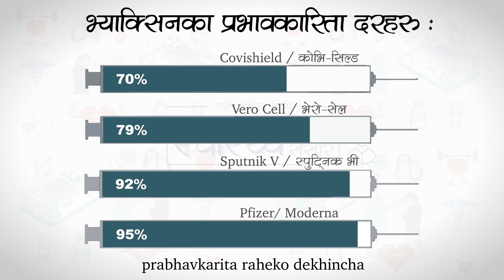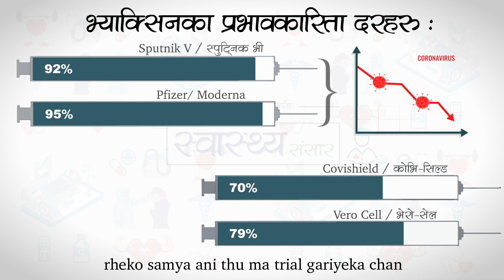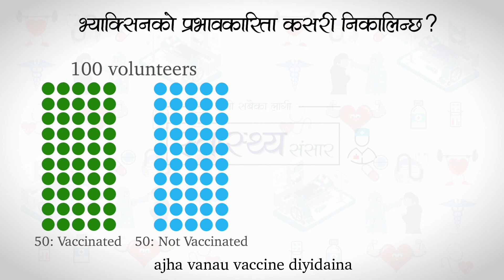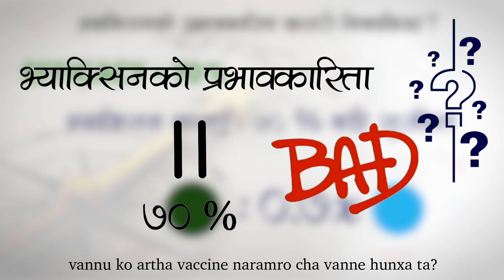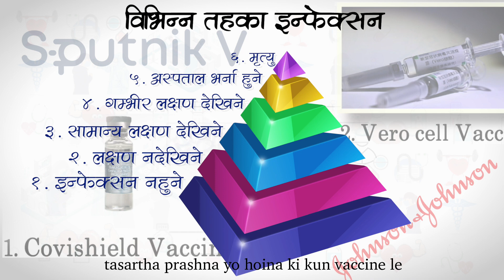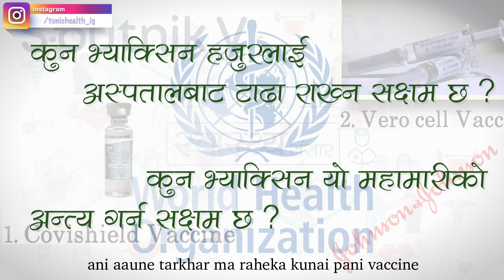COVID -19 Vaccine in Nepal: Verocell or Johnson Johnson? Efficacy: How and Why || Corona / Nepal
Vaccines in Nepal
Before knowing about the vaccines in Nepal and how does it work, we need to have a fair idea about the types of vaccines.
Majorly, there are 3 different types of vaccines in the world currently battling in this Covid-19 pandemic. They are as:

a) Inactivated or killed vaccine
- An inactivated vaccine (or killed vaccine) is a vaccine consisting of virus particles causing covid 19, grown in culture and then killed to destroy disease producing capacity. Eg:
i) Verocell by Chinese Sinopharm conpany
ii) Covaxin by Bharat biotech(Not approved by WHO, but emergency aporoval in india)

b) Viral vector vaccine
- It uses a modified version of different virus i.e. a carrier( like Adenovirus), with small fragment of genetic code of virus causing Covid 19 in it.
Eg: - i) Covishield by Oxford Astrazeneca
        ii) Russia's Sputnik V

c) mRNA virus
- It uses a piece of mRNA that corresponds to a viral protein, usually a small piece of a protein found on the virus’s outer membrane.
Eg: - i) Pfizer
        ii) Moderna

How vaccines work???
You might be amazed thinking, we are trying to end the pandemic by vaccines, but the vaccines we are giving is madeup of virus itself, the killed virus, somewhere mRNA of virus,  and somewhere, the genetic code of virus. Why so?

Well its an easy explanation,
Lets consider your teachers giving you a model question set before you appear for the exams. The model question set wont make you fail or pass, but how it will prepare you for your exams.
This is exactly the case with vaccines. It consists of viral particles, which can't cause the disease, but prepares your body for the time, when you are really infected by the virus. Pretty like the model question right? No diseases, but prepares you for fighting against real infection.
It is because our body produces antibody against foreign particles only when they enter our body. So, what all those vaccines will do is enter the virus or the viral particles in our body, which is not able to cause infection, but able to stimulate our body to produce antibodies against the virus.

So, Let us all make this vaccination drive successful. Lets get vaccinated and step towards ending this pandemic.

2 major interesting facts about Sputnik V from Russia
- All other vaccines are given the same substance in both doses, but in contrast Sputnik V has different formulations for its 2 doses, which is considered one of the reason behind greatly enhanced immunity in ones injected with Sputnik V.
- Also, Sputnik V can also be found in powdered form, due to which it is more stable and can also be stored in less cold temperature.
Hope you loved this part, Thank you!

This video is prepared by team "TONIC Health" under the program 'Swasthya Sansaar'. Swasthya Sansaar aims to provide common health related knowledge via informative videos in a way everyone can be facilitated.
TONIC Health is primarily a health related site, established to provide you with:
-Brief Health news
-Healthy tips amd tricks
-Authentic health practises and
-Health knowledges

0:00 Storyline/ कथा
0:40 Swasthya Sansaar/स्वास्थ्य संसार
0:48 Vaccine in Nepal/नेपालमा आएका भ्याक्सिन
1:12 Efficacy of vaccine/भ्याक्सिनको प्रभावकारीता
2:48 How vaccine efficacy is calculated/भ्याक्सिनको प्रभावकारीता निकाल्ने तरिका
4:48 Aim of COVID vaccine/कोभिडको भ्याक्सिनको उद्देश्य
5:50 Which one is the best vaccine/कुन भ्याक्सिन उत्तम छ
6:06 Conclusion/अन्त्य